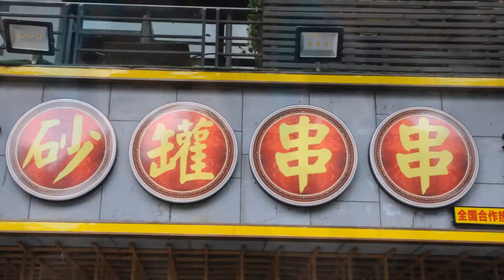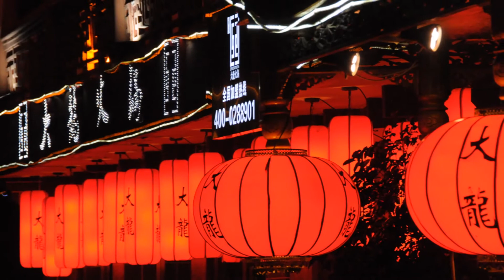成都市 Chengdu 2017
Besuch in Chengdu Oktober 2017